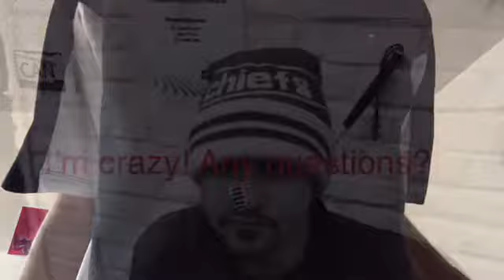Jeopardy July 16, 2020